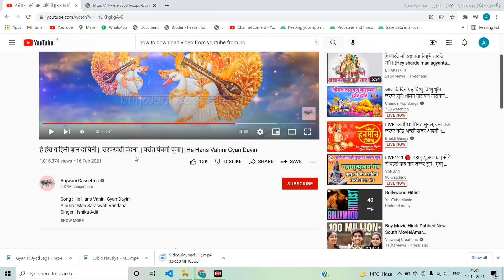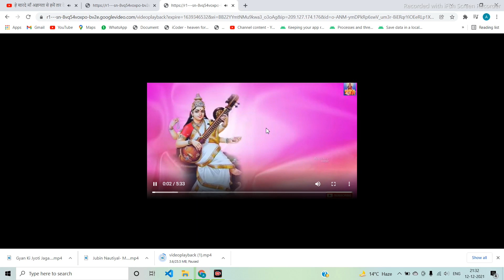How to Download Any Youtube Video in PC, Laptop,Mobile 100% गारंटी ,Download Video from YouTube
In this video, I want to show How to Download  Any  Youtube Video in PC ,Laptop,Mobile 100% Guarantee,Download Video from YouTube

download video
downlaod youtube video
download video from youtube
how to download movie from youtube
downlaod any youtube video from youtube
youtube se video kaise download kare,
how to download youtube video from youtube
how to download other youtube video from youtube
how to download any type of youtube video from video